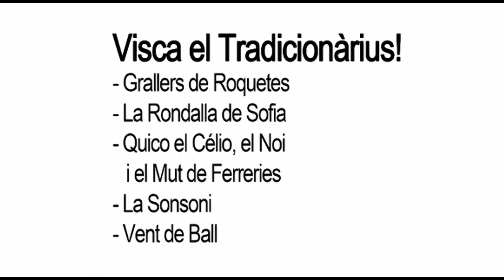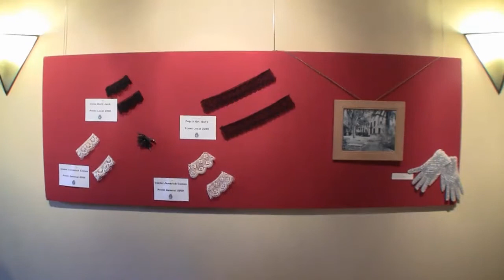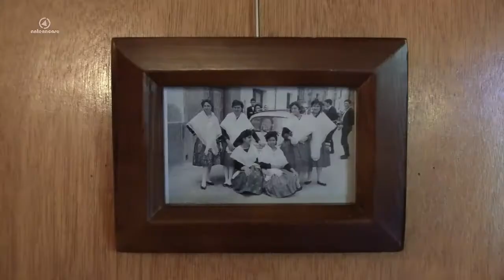L'Hort de la Música a Roquetes, XIX Tradicionàrius a les Terres de l'Ebre - 25 08 12.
El Tradicionàrius a les Terres de l'Ebre, supera el nombre de visitants de l'any passat.

Un any més, el darrer cap de setmana del mes d'agost, Roquetes ha celebrat "L'Hort de la Música, El Tradicionàrius a les Terres de l'Ebre" (19ª edició), organitzat per l'ajuntament i Túbal, Cultura i Espectacles. Els actes, es van encetar el divendres amb la cloenda de l'Esplai de Roquetes amb música d'animació i el lliurament de diplomes a tots els xiquets i xiquetes que aquest estiu hi han format part.
Dissabte es va poder visitar una "Fireta d'Artesania" on els artesans del territori van poder mostrar les seves creacions en complements, joies, sabons naturals, productes gastronòmics i d'altres productes típics. La regidora de l'Àrea de Qualitat de Vida de Roquetes, Maribel Belmonte, va destacar l'esforç que tant els organitzadors com els participants han fet per tal de poder celebrar un any més el Tradicionàrius tot i la situació econòmica actual. També a l'Hort de Cruells es va celebrar una nova "Trobada de Puntaires"  i una exposició de labors fetes en punta de coixí, amenitzada pels Grallers de Roquetes. Aquesta iniciativa, va ser lloada per la Coordinadora de l'Institut Català de les Dones, Carme Valls, que va encoratjar a les dones participants a continuar en la seva tasca de recuperació de l'art de la punta de coixí. Amb labors realitzades per l'associació de dones de Roquetes i puntaires assistents a la trobada es va organitzar l'exposició al casal Hort de Cruells on a més també es van poder veure fotografies antigues de Roquetes. Al mateix temps i també a l'Hort de Cruells es van realitzar Tallers de Jota cantada i cant improvisat, Jota ballada: La Jota a la Plaça i de Pandereta i Percussió Tradicional.
Finalment, dissabte nit es va celebrar el XIX Tradicionàrius a les Terres de l'Ebre, amb les actuacions dels Grallers de Roquetes, La Rondalla de Sofia, Quico el Célio, el Noi i el Mut de Ferreries, La Sonsoni i Vent de Ball. Les diferents actuacions van contar amb la complicitat del public assistent que aquest any ha superat el nombre de l'edició de l'any passat. El regidor de Cultura de Roquetes, Sisco Ollé, va destacar que malgrat la forta retallada econòmica que ha patit el Tradicionàrius respecte a edicions anteriors, l'objectiu de l'ajuntament és impulsar i promocionar la música tradicional i popular per a que grups tant del territori com de fora, tinguen el seu espai per poder donar-la a conèixer.
Mostres de satisfacció des-de l'organització, per la gran acollida, que un cop més ha rebut el Tradicionàrius a Roquetes.